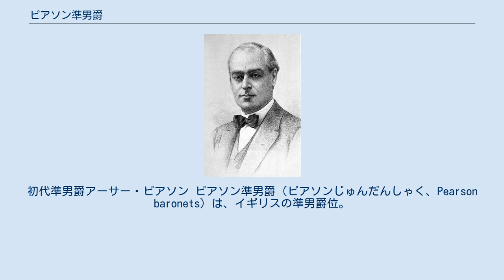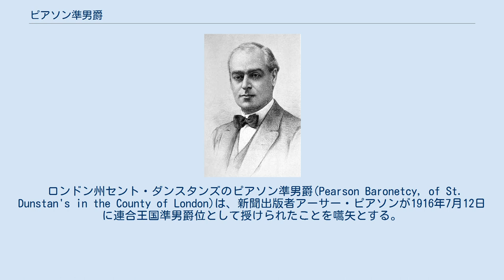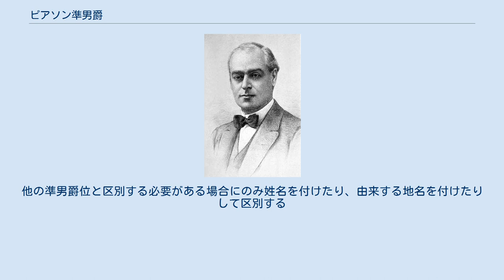ピアソン準男爵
初代準男爵アーサー・ピアソン ピアソン準男爵（ピアソンじゅんだんしゃく、Pearson baronets）は、イギリスの準男爵位。
いずれも「ピアソン」姓の者に授与されている。
過去にイギリス全土で3回創設されており、全て連合王国の準男爵位である。
2010年現在、そのうち2つが存続している。
 サセックス州パドックハーストのピアソン準男爵(Pearson Baronetcy, of Paddockhurst, in the County of Sussex)は、ウィートマン・ピアソンが1894年6月26日に連合王国準男爵位として叙位されたことに始まる。
1910年にカウドレー男爵の称号を得たため、準男爵位は統合された。
この創設についての詳細は、カウドレー子爵を参照のこと。
 ロンドン州セント・ダンスタンズのピアソン準男爵(Pearson Baronetcy, of St. Dunstan's in the County of London)は、新聞出版者アーサー・ピアソンが1916年7月12日に連合王国準男爵位として授けられたことを嚆矢とする。
初代準男爵は『デイリー・エクスプレス』の創始者である。
その息子である2代準男爵ネヴィル・ピアソンが1982年に死去すると、この準男爵位は廃絶した。
 ランカスター王権伯領グレッシンガムのピアソン準男爵(Pearson Baronetcy, of Gressingham in the County Palatine of Lancaster)は、クリザーロー選挙区選出の保守党所属庶民院議員フランシス・ピアソンが1964年12月30日に連合王国準男爵位として叙されたことを発端とする。
2021年現在は、1991年にその後を襲った息子の2代準男爵がこの準男爵位を保持している。
 ^ 準男爵位は爵位と異なり、準男爵という肩書だけ与えられる（「○○準男爵」といった形では与えられない）。
他の準男爵位と区別する必要がある場合にのみ姓名を付けたり、由来する地名を付けたりして区別する